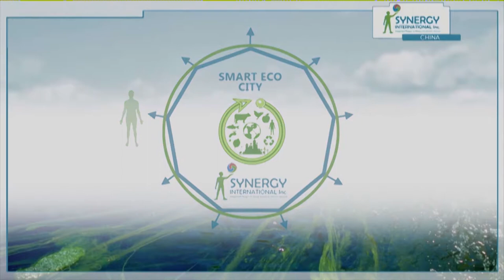PEACE School - Smart Eco Cities Promo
In our progressively changing world, we must reconsider how we live now, in order to create a future society that is in harmony and balance with the planet and each other. We must consider how to fulfil the direct needs, dreams and fair basic income of each human being. While our world has become smaller, with the dynamic connectivity provided on the Internet, the value of being connected with our surroundings, neighbours and our own family has increased. That means a better social design is needed to interconnect the world with one another.
Synergy International Inc. has 9 Design aspects that will lead us to a fully functional city, where the many problems we face today will no longer exist. We term all these inter-connected aspects working harmonically in the integrated design, a Smart Eco City.
At the hub of the eco city is PEACE School, a registered charitable not for profit,  Kindergarten-12 education system that approaches learning from a holistic perspective, working from an innovative step beyond technology, providing our children with a new brand of enlightened imagination creativity education, in an inspiring and engaging sustainable Green School environment. The PEACE Arts and enlightened Ethos infused curriculum is designed and developed with flexibility, to adapt to student capability, needs and learning styles, so they discover, nurture and cultivate their innate gifts and talents.

Students explore the world through an inquiry based and experiential infusion of enlightened academics and the Arts, develop at their own rate using their own learning style, and are assessed based on their own capabilities and potential. A key focus of the PEACE curriculum is the environment, our interdependence with all life forms, and creating sustainable communities and better world.